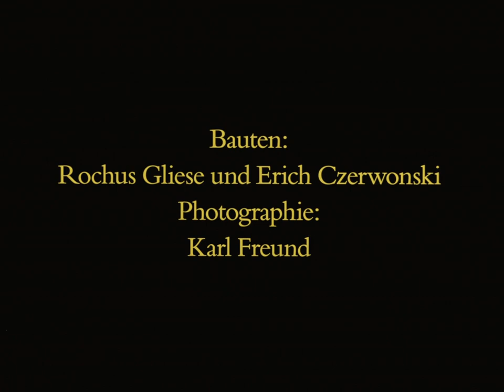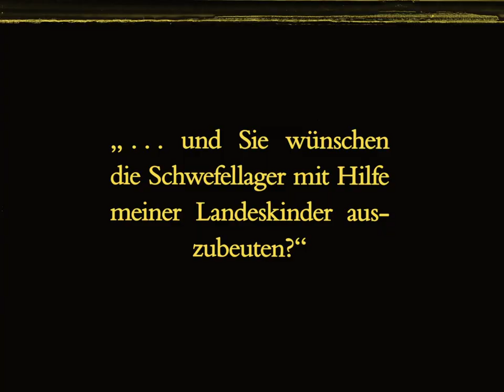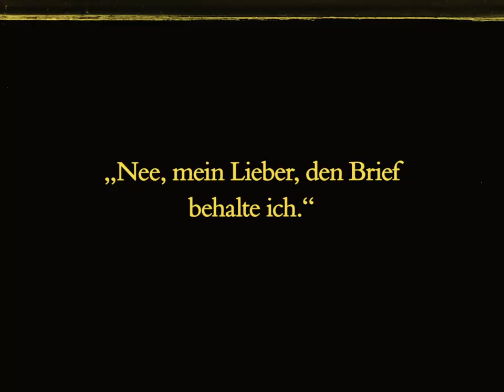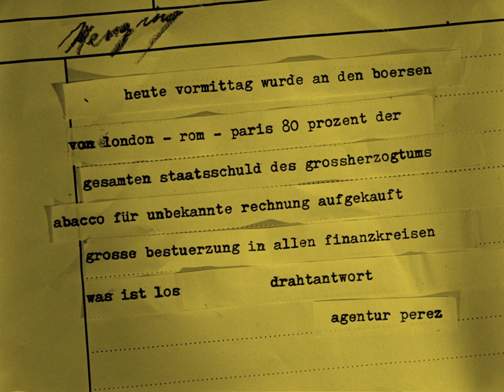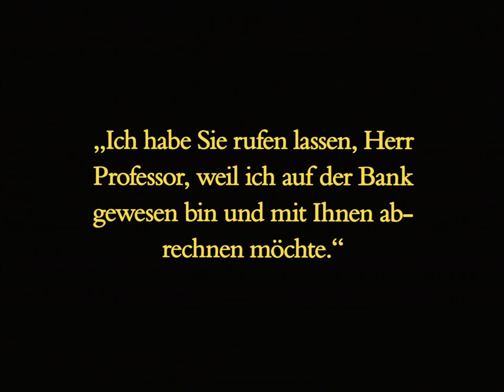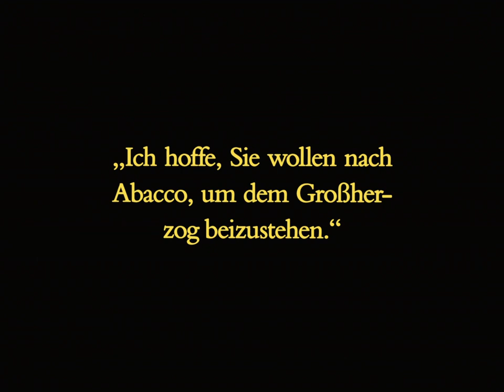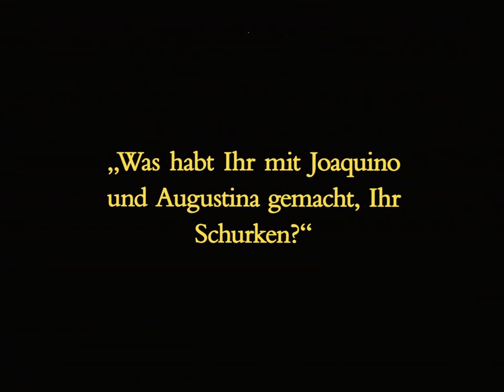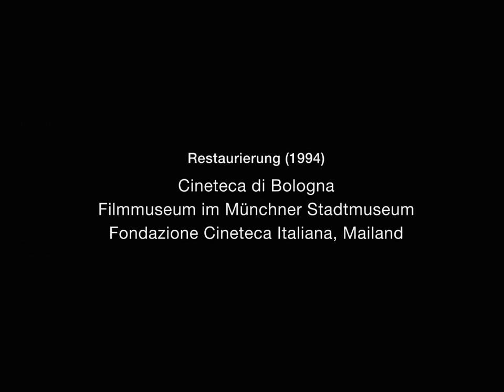Friedrich Wilhelm Murnau - Die Finanzen Des Grossherzogs - Legendas PT-BR